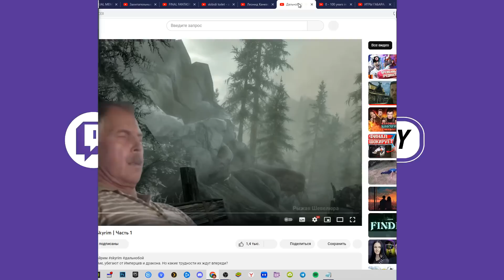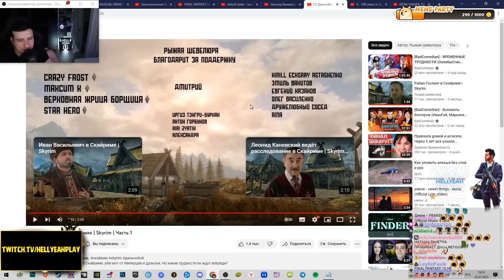Дальнобойщики в Скайриме. Часть 1 | Реакция Hellyeahplay